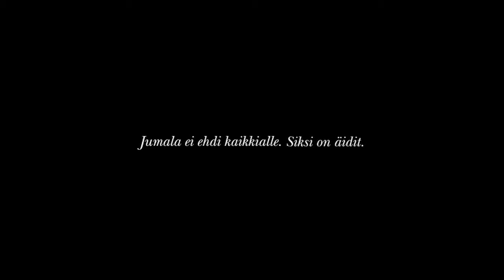Äeti iäti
Neljä sukupolvea. Vanhan on tehtävä tilaa uudelle. Lyhyt dokumenttielokuva.

Ohjaus: Ville Vierikko
Kuvaus: Aleksi Ahonen
Äänisuunnittelu ja musiikki: Juha Potka
Värimääritys ja kompositointi: Teemu Antero

Kiitos: Isoäiti, Äiti, Helena, Elmo, Terjo, Lassi